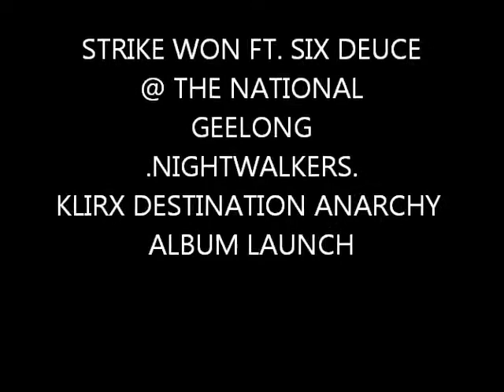STRIKE WON - NIGHTWALKERS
STRIKE WON - NIGHTWALKER @ THE NASH... G TOWN...KLIRX - DESTINATION ANARCHY ALBUM LAUNCH...OUT NOW